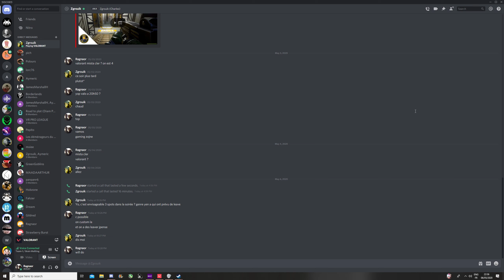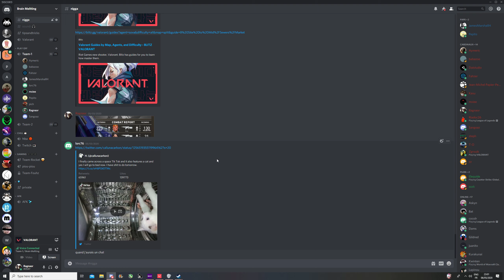Getting stomped by the boys